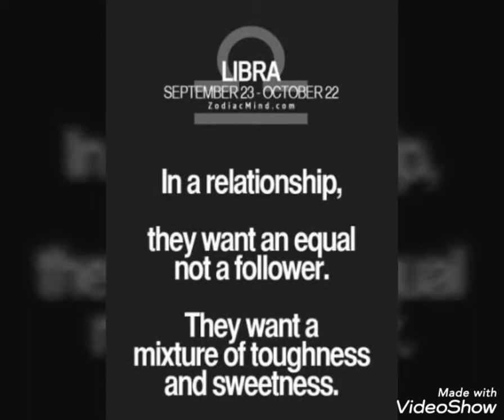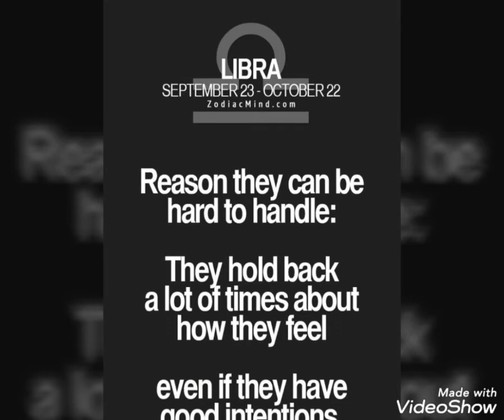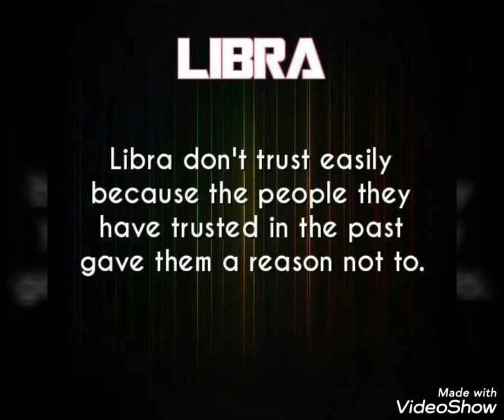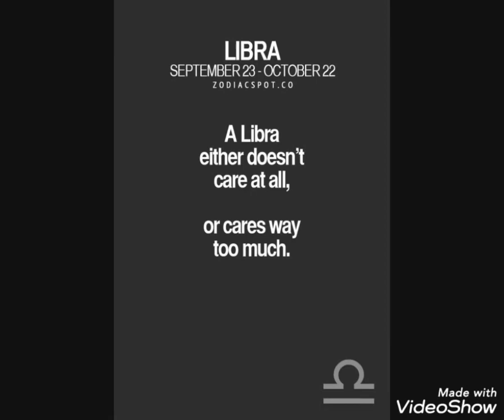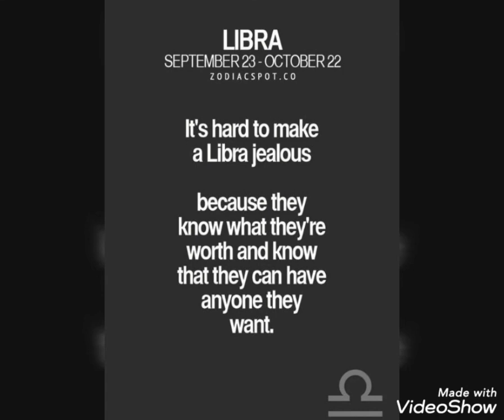Amazing & Interesting Facts About| LIBRA|Zodiac||Nature||personality By Aminah Nouman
NCS nocopyrightsound background sound